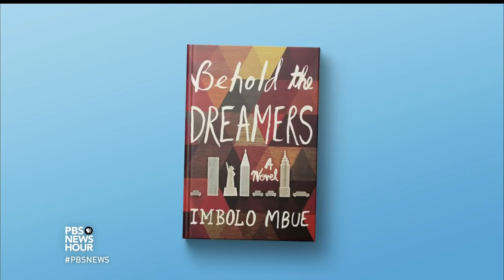In 'Behold the Dreamers,' the American dream and immigrant reality collide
Imbolo Mbue, author of "Behold the Dreamers" and winner of the 2017 PEN/Faulkner Award for fiction, sits down with Jeffrey Brown to discuss her first novel, the story of immigrants coming to the U.S. from Cameroon to confront the reality behind the American Dream.